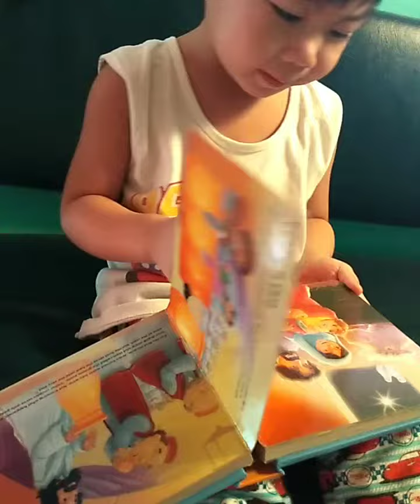Book reading.. Kahit d nama sya marunong magbasa...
Rayne Alcantara